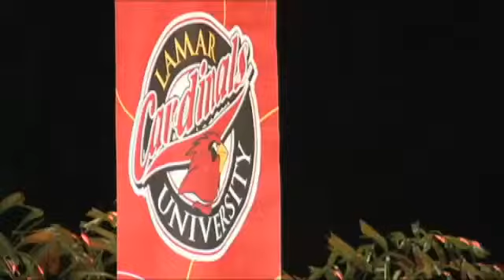LU holds convocation for teachers and staff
The new Lamar University president spoke today during the convocation for teachers and staff and he talked about the importance of preserving and enhancing the school's legacy.Dr. Kenneth Evans has taken over from longtime LU president doctor Jimmy Simmons.Evans says in his previous years as a college educator he never took part in a convocation and he likes the idea. Classes at LU begin next week.